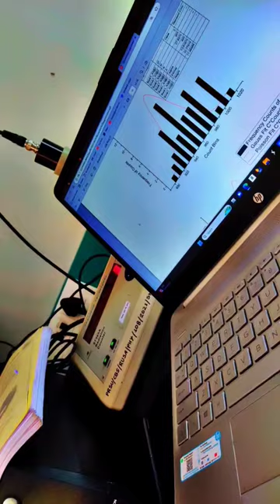GM counter experiment